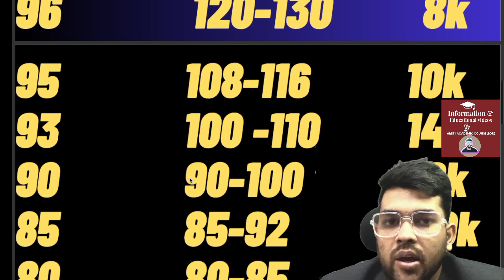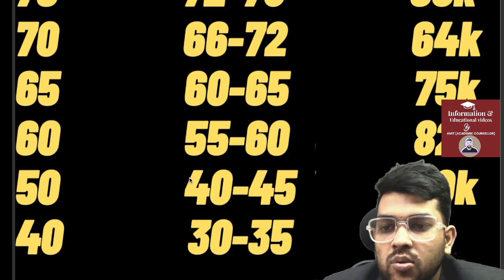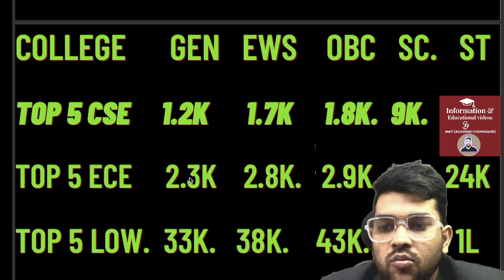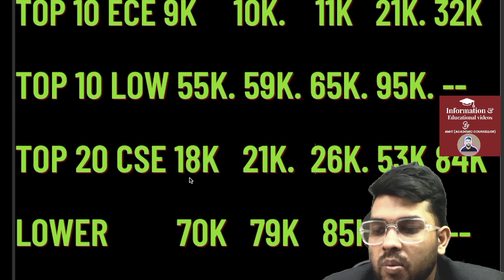MHTCET 2024 Marks vs Percentile vs Rank vs College | Category wise safe score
(Mhtcet 2024 Complete Counselling guidance website link)

1-1 Guidance will be provided Until your final admission

24×7 Call and msg facility available

(Pessat Counselling 2024 Rank vs All Branch)

(Srmjeee 2024 updated rank vs branch )

(Sastra University 2024 Admission process & all other process )

(Comedk 2024 updated Marks vs Rank vs College )

(viteee university 2024 Placement details )

(Viteee 2024 Fee Structure ,Scholarship & Refund Policy )

(Viteee 2024 Rank vs all Branch after phase 1 )

(All counselling with jee rank complete details )

(Jee rank vs all college across india )

(JAC DELHI COUNSELING UPDATE)

(jac chandigarh 2024 counselling schedule )

uptu 2024  counselling complete information )

mhtcet 2024
mhtcet rank vs marks
mhtcet 2024 marks vs rank
mhtcet 2024 rank vs percentile
mhtcet percentile vs rank
mhtcet expected cutoff marks
mhtcet safe marks
mhtcet marks vs percentile vs rank
mhtcet 2024 expected cutoff
rank vs marks
college vs marks
percentile vs rank
rank vs percentile
cutoff
mhtcet 2024
rank
expected cutoff
mhtcet 2024 all category safe rank
mhtcet all category cutoff rank